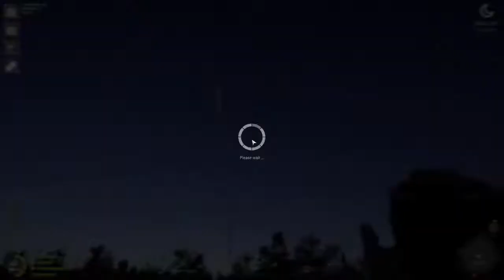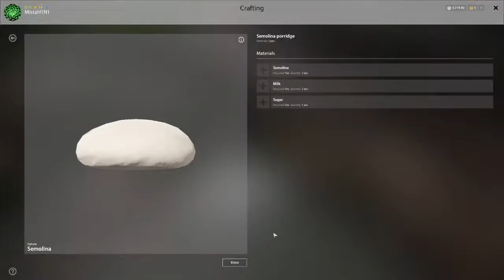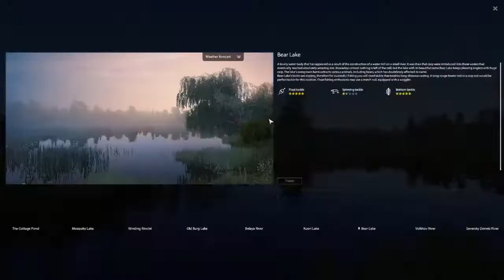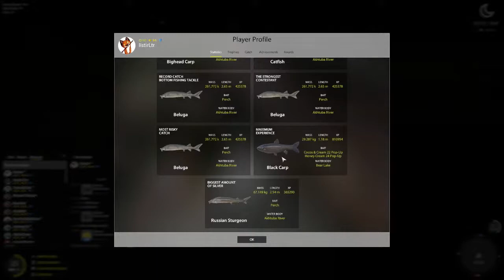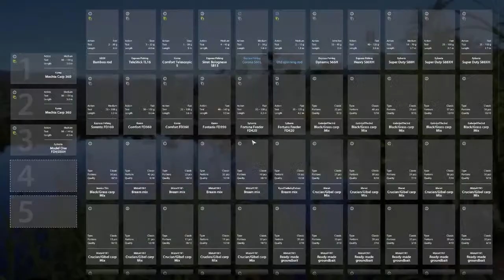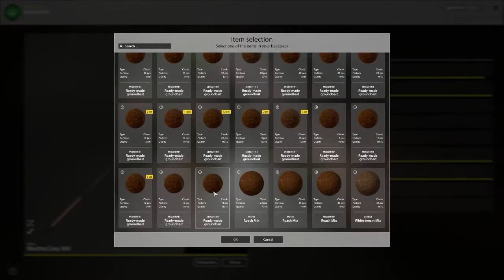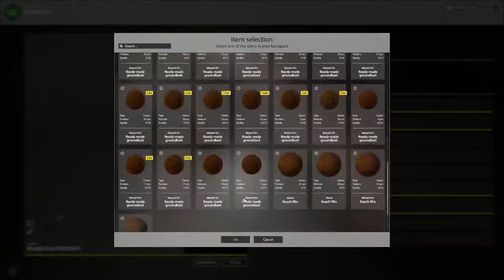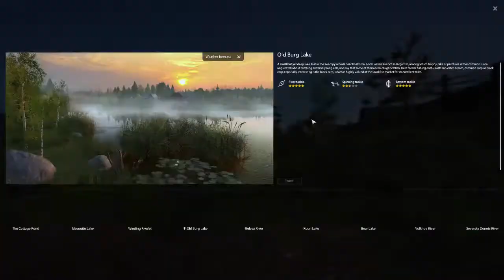Russian Fishing 4 - Bear - Finding the Big Carp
I go to Bear lake in the hunt for BIG carps.